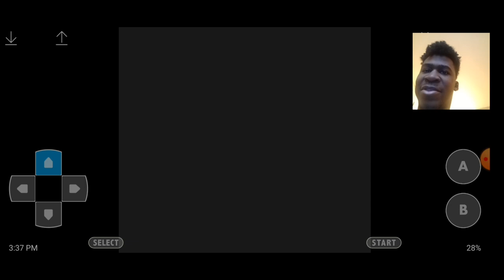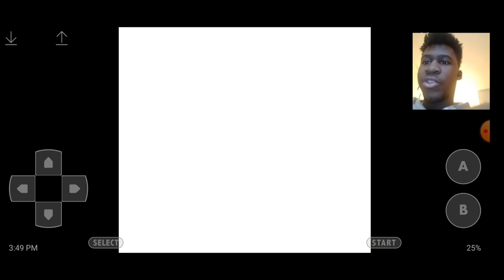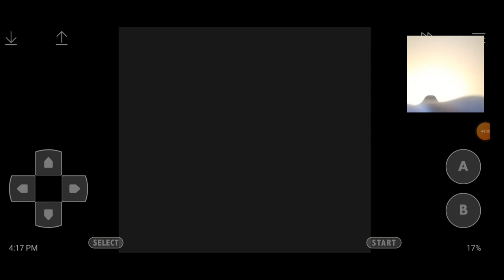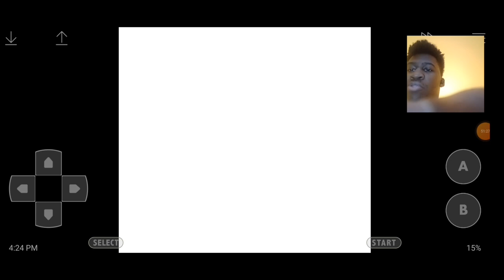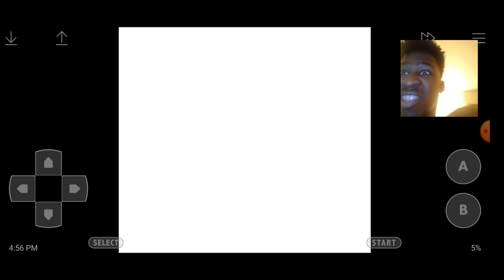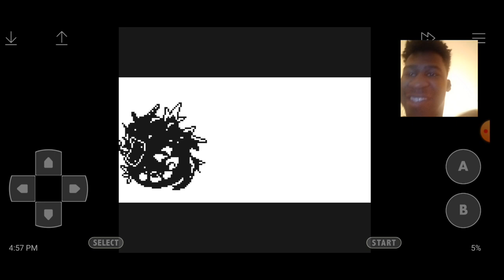WE ARE THE GREATEST TRAINER | Pokemon Yellow(Part 11)